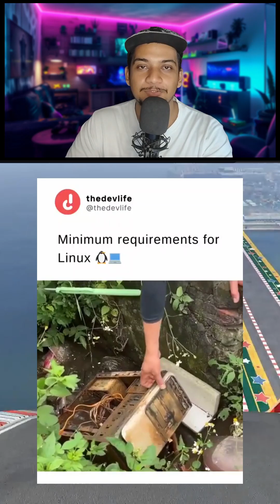Linux use பண்ணுங்க நண்பர்களே!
Upi id :: kishancjx1@oksbi

My PC Specs of 2021::

CPU:: AMD Ryzen 3 3200g with integrated vega 8 graphics
GPU :: Kaasu illa paa
headphone :: Redgear CLOAK